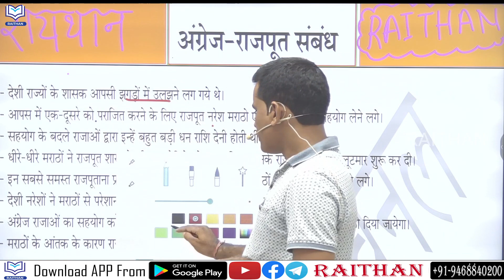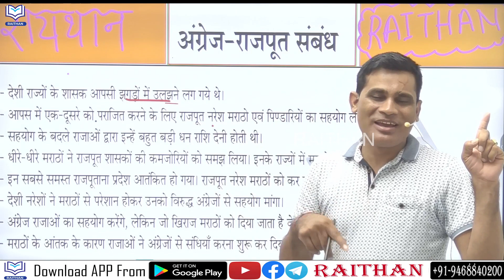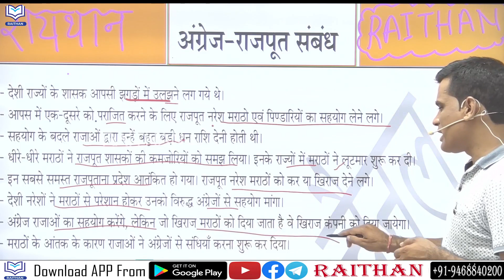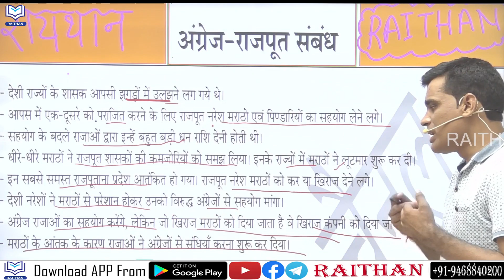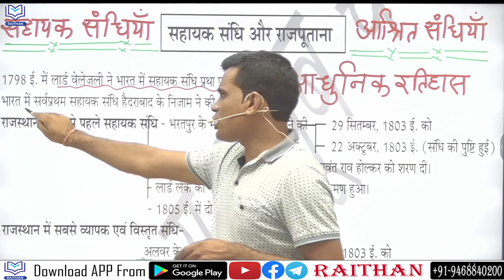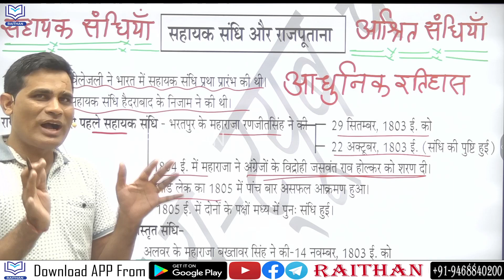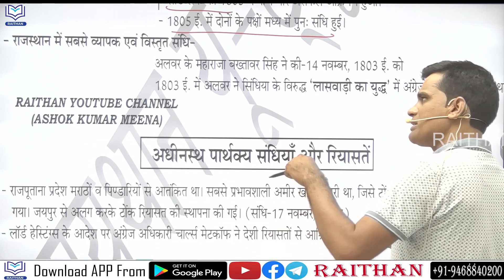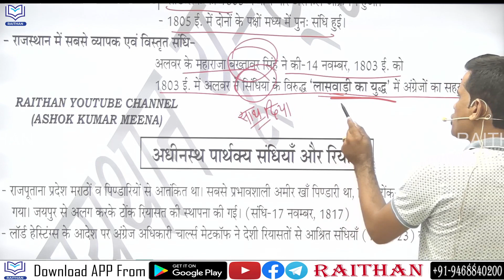ANTIBIOTIC GK #247 | आधुनिक राजस्थान-1। अंग्रेज राजपूत संबंध एवं सहायक संधियाँ | Ashok Meena Sir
1.राजस्थान का इतिहास
2.राजस्थान कला एवं संस्कृति
3.वस्तुनिष्ठ राजस्थान का इतिहास